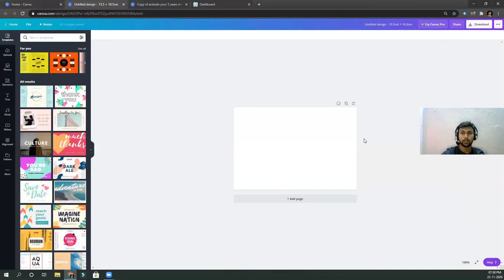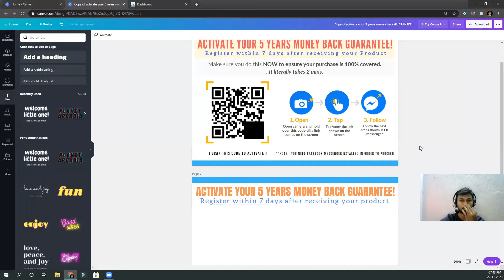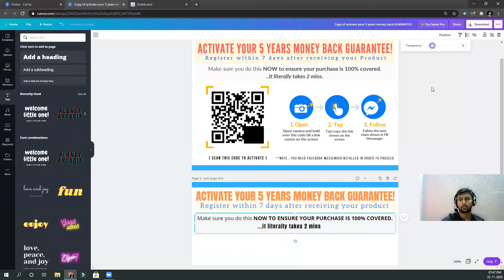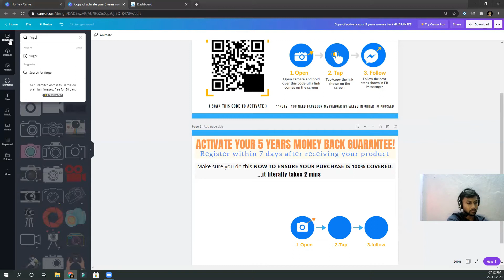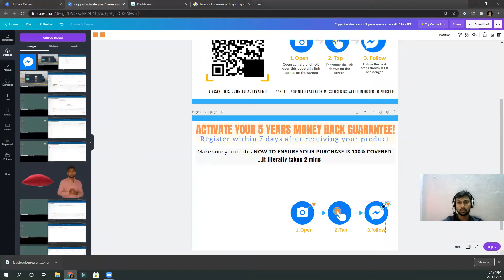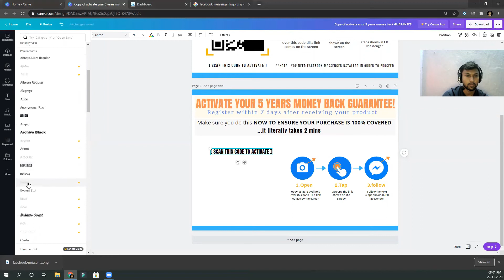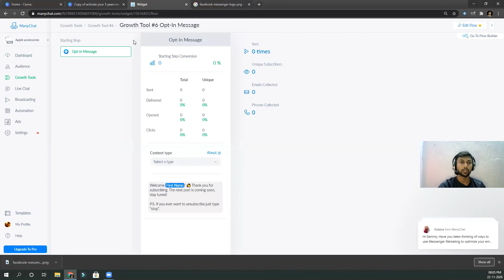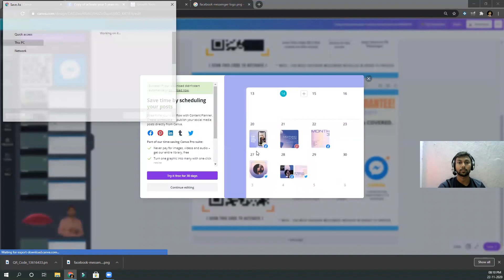HOW TO CREATE PRODUCT INSERTS FOR PRIVATE LABEL PRODUCT on Amazon FBA INDIA ( IN HINDI )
JOIN MY 4 DAYS WORKSHOP @ Rs. 299 only

**Amazon FBA PRIVATE LABEL MACHINES course **CLOSING SOON**

(step by step training on how to sell on amazon FBA India)

(NO MORE ENROLLMENTS AFTER TOMORROW)

Total Fees : Rs 11,999/-

join my 1-on-1 Mentorship (Only 1 OF 5 seat left) Fees Rs. 28,999/Year
*1-on-1 Live zoom sessions (2 PER MONTH)
*access to full private label course
*Personal 1-on-1 Guidance at every step

Hi My name is sammy , I am selling on Amazon India since 2017 and In this video I will show how to use Helium 10 in India